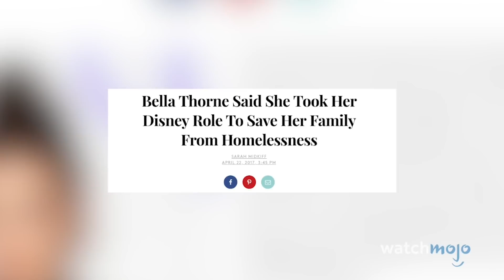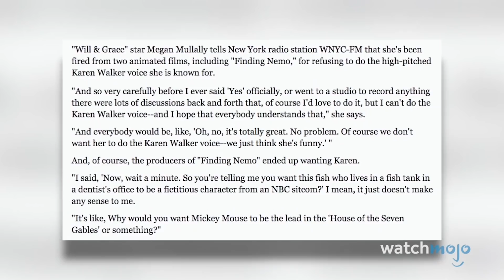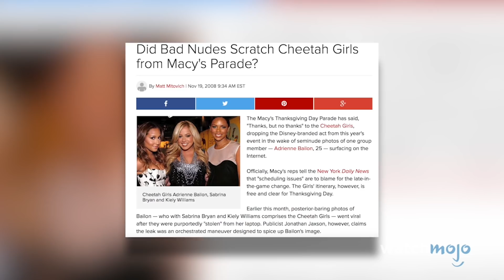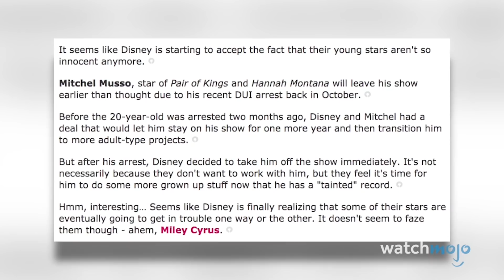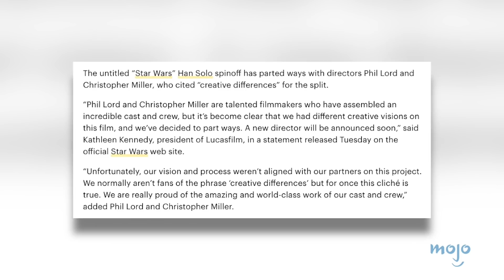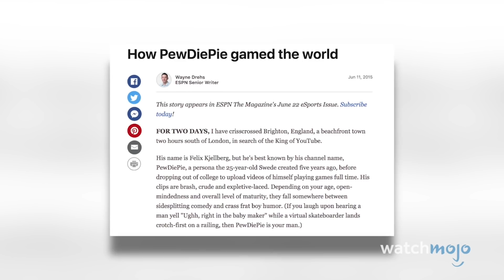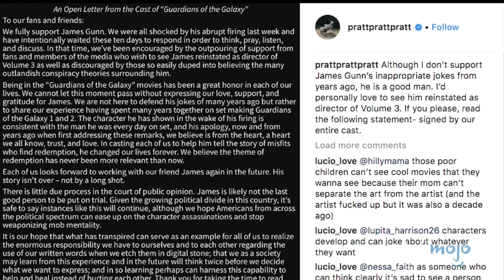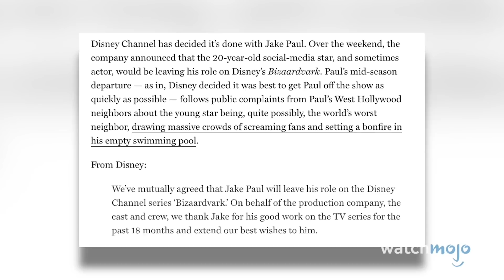【ディズニー】から解雇されたセレブ ランキングTop10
ミッキーマウスクラブがこんなに排他的だとは誰が知ってたでしょうか？ベラ・ソーンから、ジェイク・T・オースティン、ロザンヌ・バーまで、多くのスターは、行儀の悪さ、スキャンダル報道、または創造的ビジョンの相違のために、ハウス・オブ・マウスによってクビになってきました。WatchMojoJapanはディズニーから解雇されたスターをカウントダウンしていきます。

もくじ
0:00 ディズニーから解雇されたセレブ ランキングTop10
0:34 10位 ベラ・ソーン
1:22 9位 ミーガン・ムラリー
2:14 8位 アドリアン・ベイロン
3:00 7位 ミッチェル・ムッソ
3:46 6位 ジェイク・Ｔ・オースティン
4:26 5位 フィル・ロード＆クリス・ミラー
5:13 4位 ロザンヌ・バー
6:00 3位 PewDiePie （Felix Arvid Ulf Kjellberg）
6:45 2位 ジェームズ・ガン
7:26 1位 ジェイク・ポール